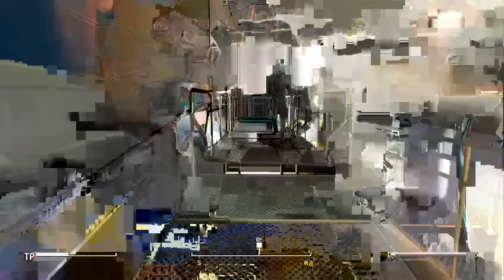Die wilde Hilde eine Kuhsexpuppe?! Let's Play Fallout 4 #03